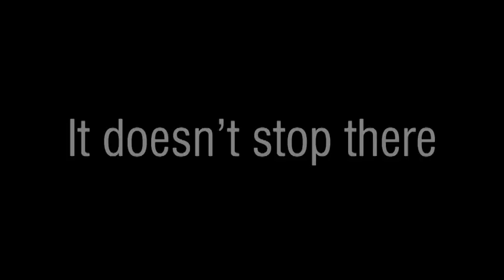CADD Centre | 3D Printers | Wide Format Printers & Scanners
CADD Centre forayed into 3D printing eight years ago providing a Professional Range of 3D printer solutions. Quick validations of designs and the need to reduce the time to market in order to be ahead of competition has necessitated many companies to have 3D printers thereby reducing the design to manufacturing.